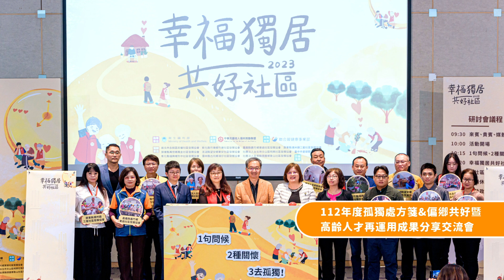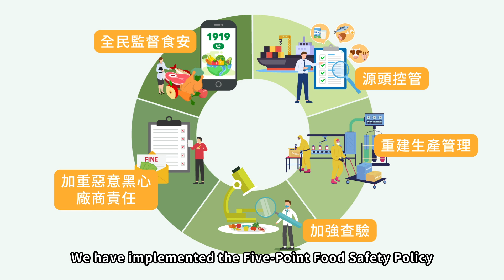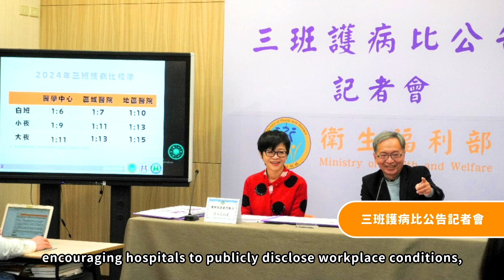2024 Preface of the Taiwan Health and Welfare Report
資料來源：綜合規劃司